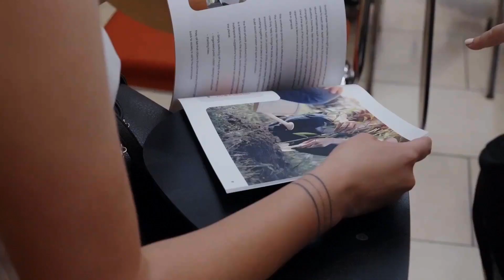Flimkien għad-Demokrazija – flimkien.eu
Diversi membri tal-komunità flimkien.eu jelaboraw fuq għaliex id-demokrazija hija daqshekk importanti, speċjalment fil-kuntest tal-elezzjonijiet Ewropej li ġejjin fl-2024.